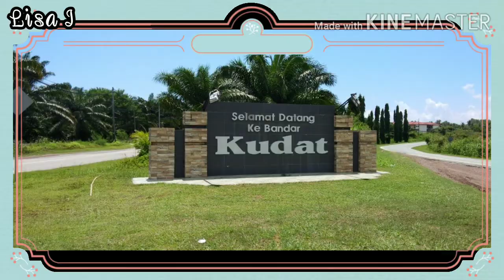Welcome To Kudat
Pekan kudat,walaupun kawasan tidak besar,..Tetapi tumpuan bagi semua orang untuk menjalankan aktiviti masing masing..
Selain itu banyak tempat- tempat yang menjadi tumpuan khas di kudat ini..contohnya Seafood,ikan masin dan macam-macam lagi😉